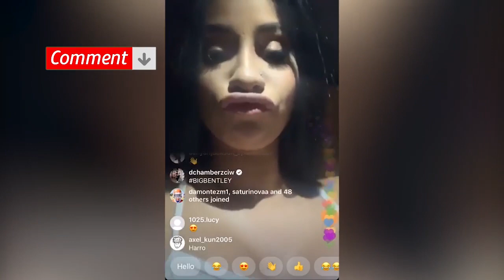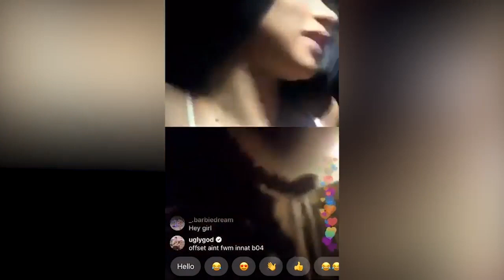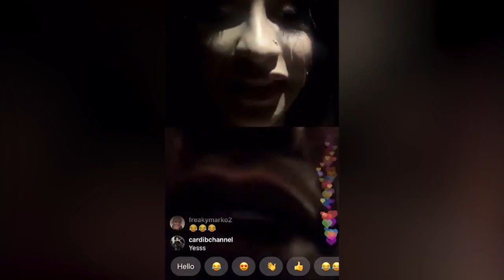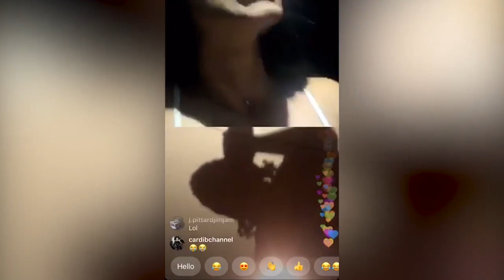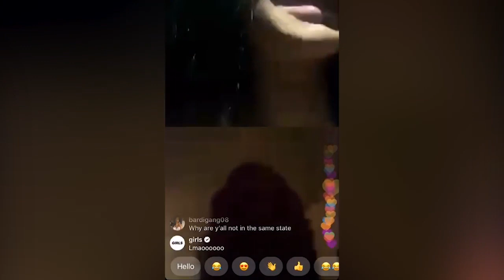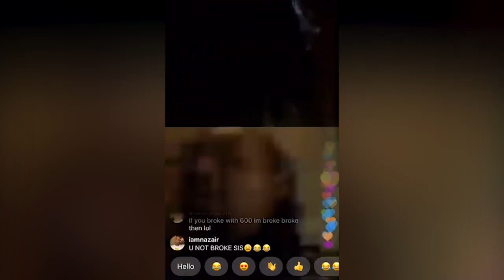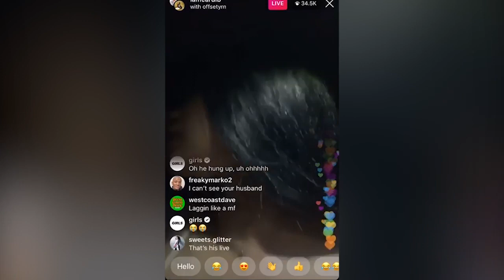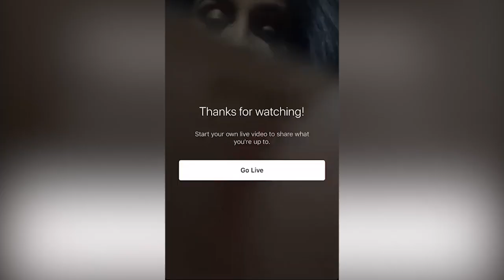Cardi B and Offset IG Live | August 18th, 2019